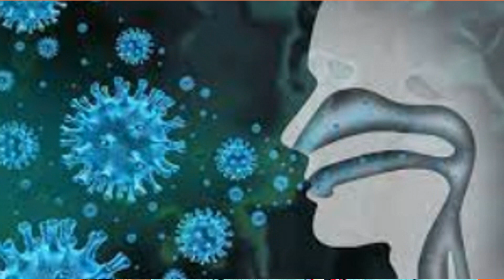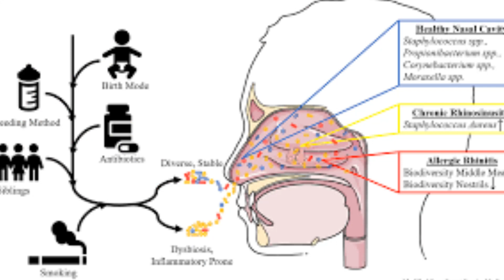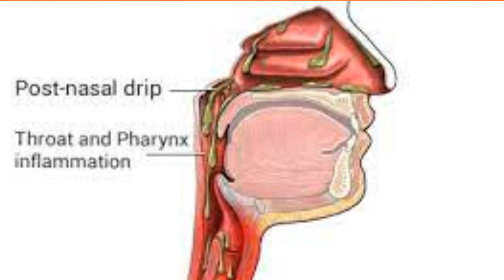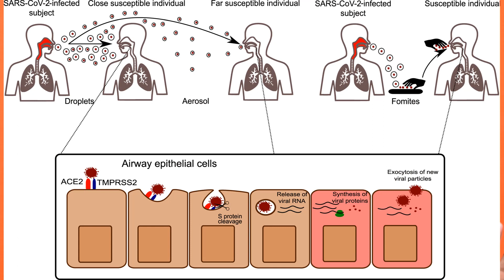దగ్గు, జలుబు, జ్వరము తప్పవు ఆరోగ్యం కాపాడుకోండి | Dr S Bakhtiar Choudhary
దేశవ్యాప్తంగా, మనదగ్గర కూడా మళ్లీ జలుబు, దగ్గు, గొంతునొప్పి, జ్వరాలు బాగా విజృంభిస్తున్నాయి. ఇవి కరోనా తాలూకు లక్షణాలా లేక వైరల్ జ్వరాలా అవీ గాక కొత్తగా వినిపిస్తున్న H3N2 వైరస్ ఇన్ఫ్లూయెంజా లక్షణాలా అన్నవి ఓ పట్టాన వెంటనే గుర్తించే పరిస్థితి లేదు. ఏదేమైనా ఈ జలుబు, దగ్గు, గొంతునొప్పి, జ్వరాల్లాంటివి మాత్రం మనల్ని ఇప్పుడప్పుడే కాదు, ఎప్పటికీ వదిలిపెట్టేవి కావు కాబట్టి, వీటి విషయంలో తీసుకోవాల్సిన కొన్ని చాలా చాలా ప్రధానమైన జాగ్రత్తలు గురించి వివరిస్తున్నారు ఆర్మీ వైద్యులు డాక్టర్ బఖ్తియార్ చౌదరి. ఈ వీడియోను షేర్ చేయండి.

I have created these videos for education, joy, practical learning and valuable information for better health. I am a senior medical doctor trained in sports medicine, nutrition, ergonomics and fitness management. I have 40 years of experience in medicine; I served the Indian army and then Apollo hospitals in Hyderabad and currently practising non-surgical management of spine problems. I have saved more than 10000 people from operations and researched to prevent these. I have 50 years of experience in gardening, arboriculture and environmental conservation. I am a trained fine arts painter and had many one-person shows and exhibitions.  I have advised training IPS, IAS and IRS trainees in their respective training centres. I am currently the President of the Occupational Health Association of AP and TS states. I have published more than 1000 articles in newspapers and got many national awards. You can take a look at my website for more details.